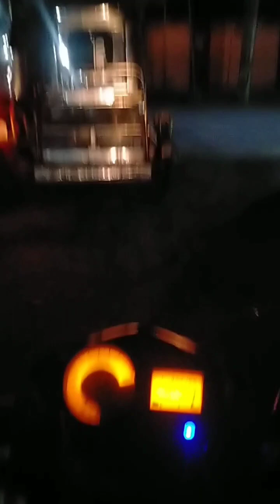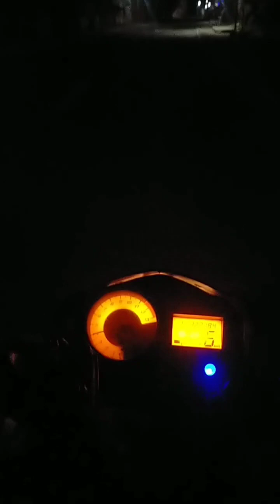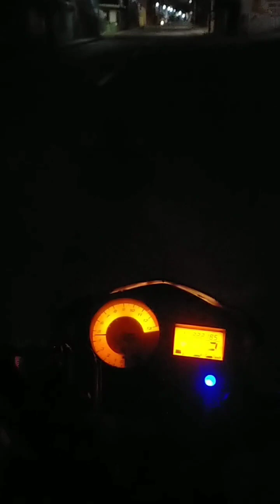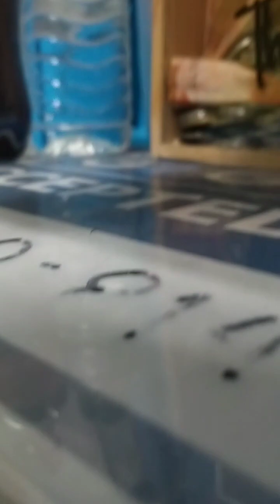pauwi na ako galing pandawan.may ulam na Ang mga boyscount .maraming salamat sa sponsor.